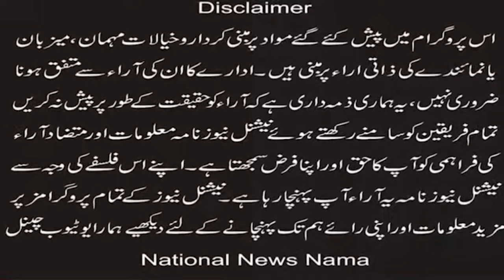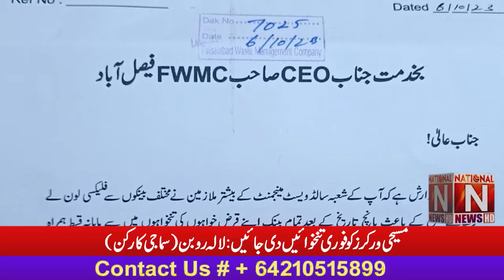Christian workers should be given immediate salaries: Lala Robin